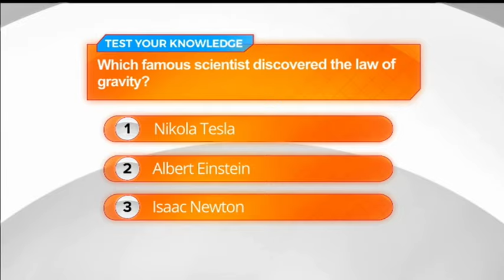GMN INTERVIEW | GLOBAL AFRICAN HYDROGEN SUMMIT CONCLUDES - nbc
The three-day Global African Hydrogen Summit has concluded in Windhoek, where over a thousand delegates gathered to discuss substantial issues around green hydrogen.

At the end of the summit, deals were sealed, agreements signed, and partnerships formed.

Mark Brownstein, Environmental Defense Fund (EDF) Senior Vice President-Energy Transition, shares more about one of the partnership agreements that was formed.